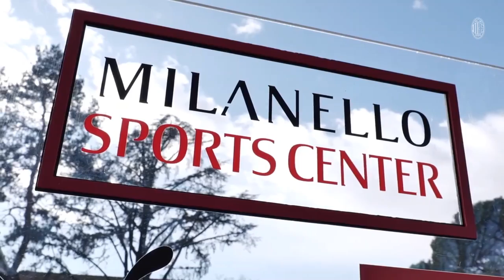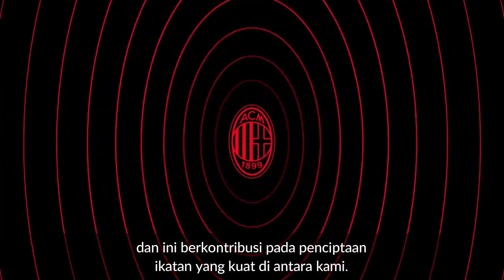Inside Milanello - The Rossoneri Fitness Coaches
Mari berkenalan dengan Para pelatih kebugaran ac milan, yang bekerja di belakang membantu persiapan tim
dari sisi kebugaran selama sebelum dan sesudah latihan dan sebelum dan sesudah pertandingan

Selamat datang di Planet Milan - Berita AC Milan terbaru
Chanel seputar Berita bola terbaru terkini dan terupdate Khususnya club AC Milan. Semua berita bola terbaru yang kami sampaikan sudah melalui rujukan resmi.

Nama pemain yang bisa masuk dalam pembahasan berita kami :
ronaldo-messi-mbappe-hazard-lukaku-immobile-lautaro martinez-calhanoglu-aubameyang-bruno fernandez-pogba-dybala-mourinho-guardiola-kevin de bruyne-sergio ramos-icardi-neymar-depay-salah-mane-firmino-van dijk-jurgen kloop-insigne-jorginho-thomas tuchel-kante-timo werner-kai havertz-nico gonzalez-xavi hernandez-vinicius jr-bale-benzema-toni kross-luka modric- dll